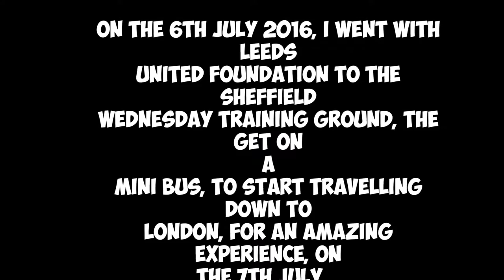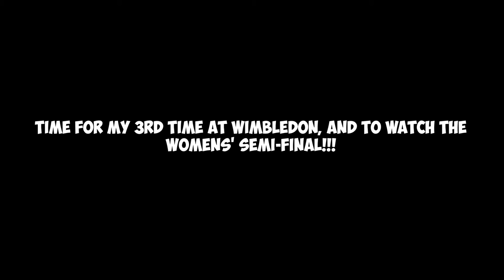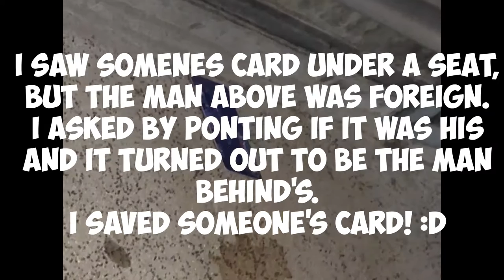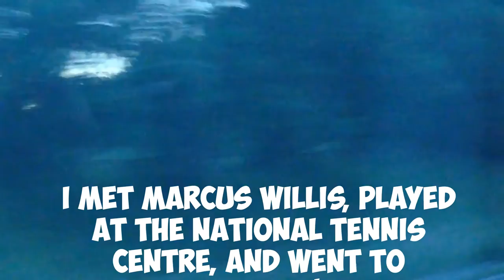2ND BEST DAY OF MY LIFE (3rd time at Wimbledon (semi-finals), National Tennis Centre, Marcus Willis)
2ND BEST DAY OF MY LIFE!!!

On the 7th July 2016, I went to Wimbledon for the 3rd time, to see the womens' Semi Final, I played at the National Tennis Centre, and represented Leeds United. Then I got to meet, warm up with, get a picture and autograph with my favourite tennis player, Marcus Willis!!!

Video uploaded & owned by Last Bullet